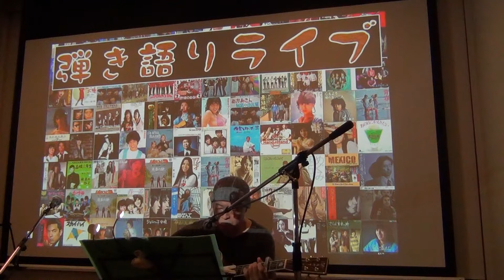オリジナル曲「歌のある場所」／弾き語り 夏合宿2017